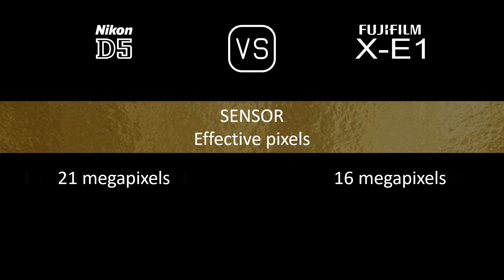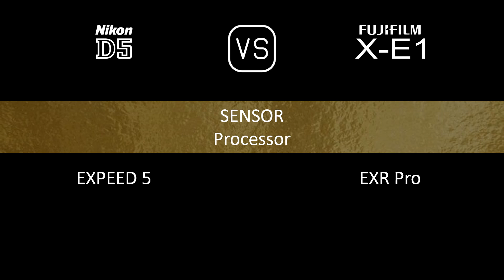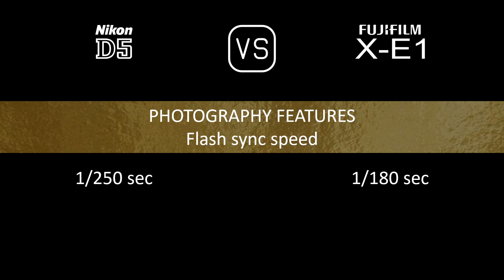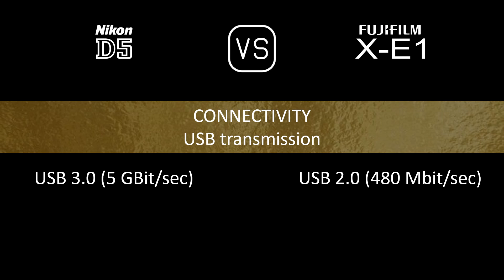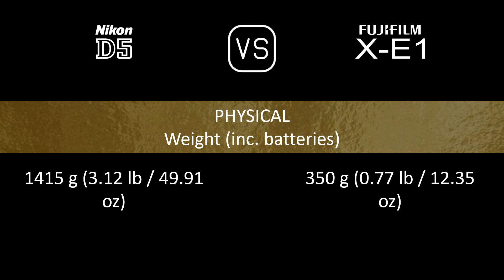Nikon D5 vs. Fujifilm X-E1: A Comparison of Specifications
This video overviews the Nikon D5 and the Fujifilm X-E1 in a parallel comparison of specifications.

00:24 LAUNCH
00:32 BODY
00:41 SENSOR
01:05 IMAGE
01:21 OPTICS & FOCUS
01:50 SCREEN
02:10 VIEWFINDER
02:26 PHOTOGRAPHY FEATURES
03:27 VIDEOGRAPHY FEATURES
03:43 STORAGE
03:47 CONNECTIVITY
04:16 PHYSICAL
04:36 MISC